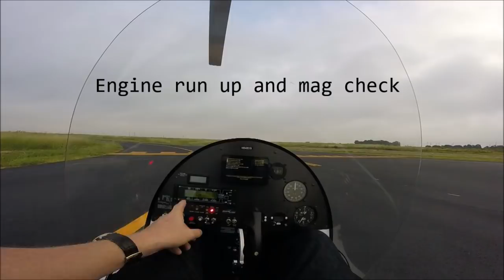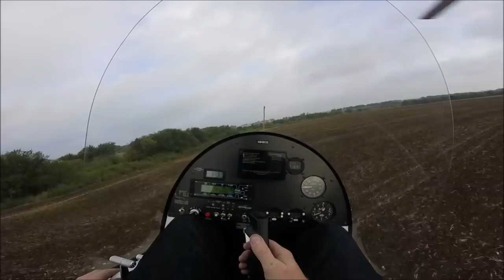Discovery Gyroplane Flight